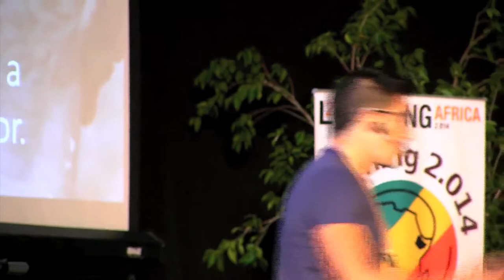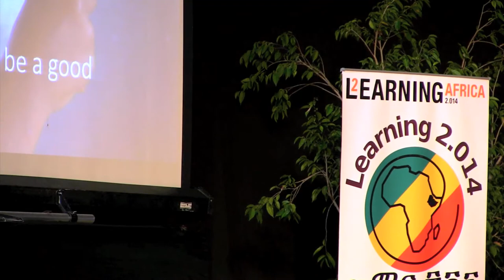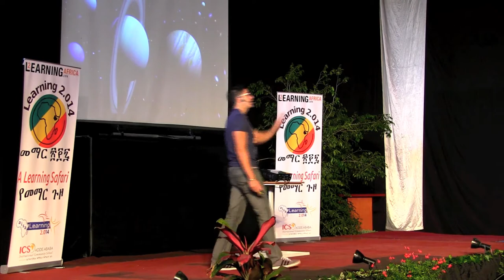Matthew Kelsey: Education as a Human Endeavor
Matt Kelsey talks about the human and personal side of teaching in this Learning2 Talk from Learning 2.014 Africa.